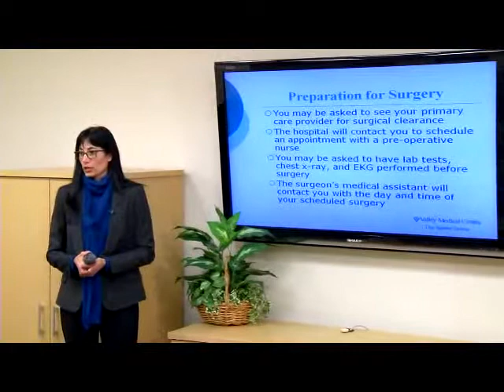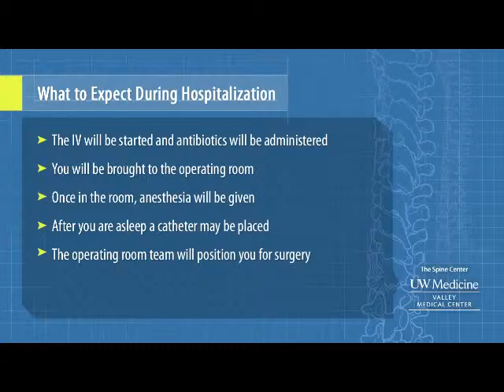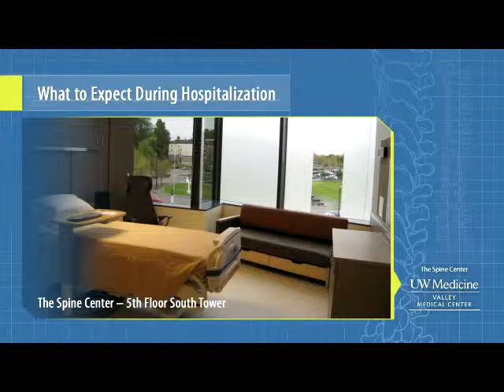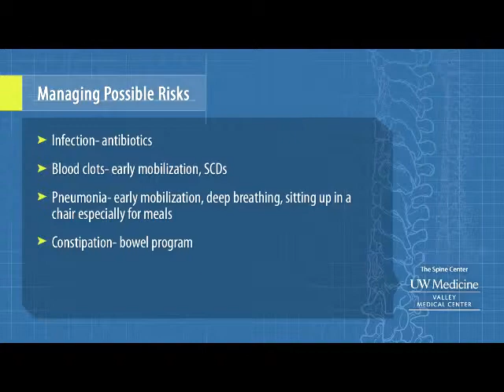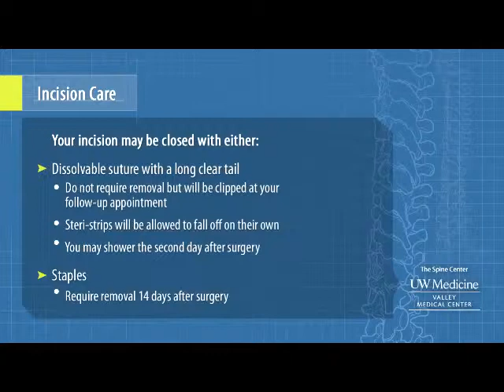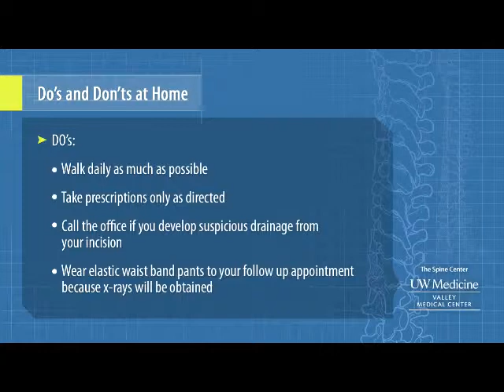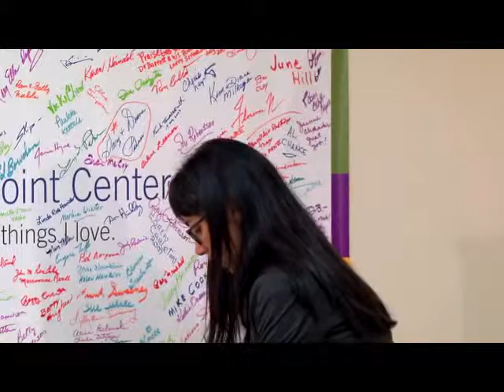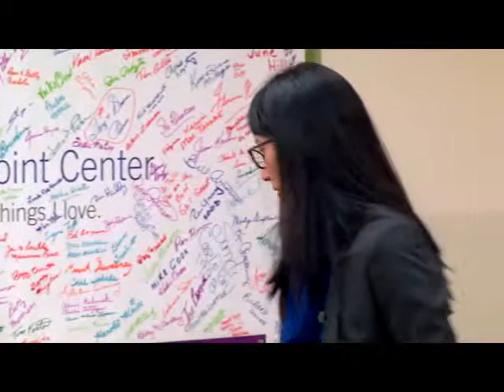Spine Unit Seminar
In this seminar, learn what to expect when you undergo spine surgery at Valley Medical Center.

If you're experiencing joint issues, talk to your physician about a referral to POA. POA's state-of-the-art medical facilities serve Renton, Covington, and the greater Seattle, WA area.